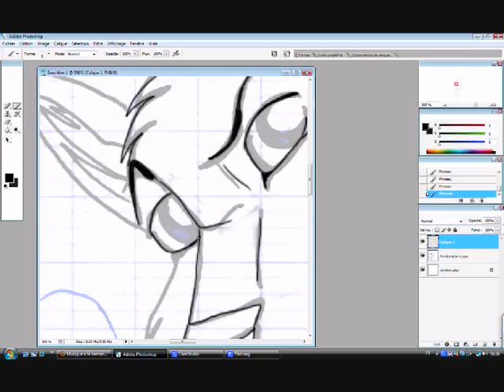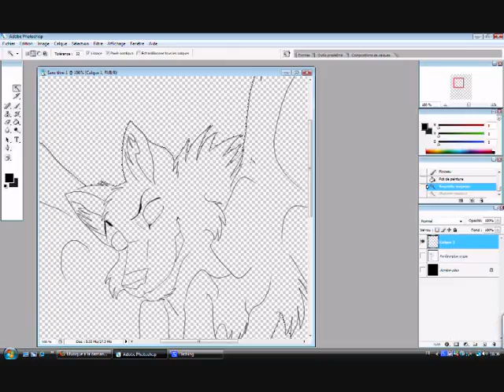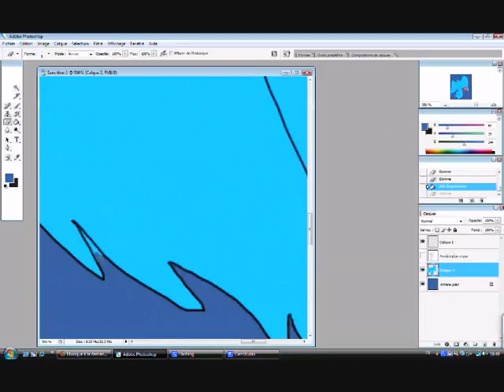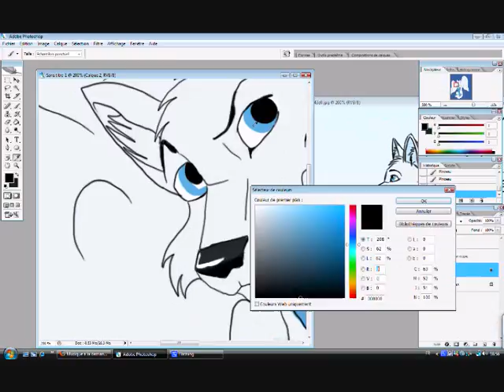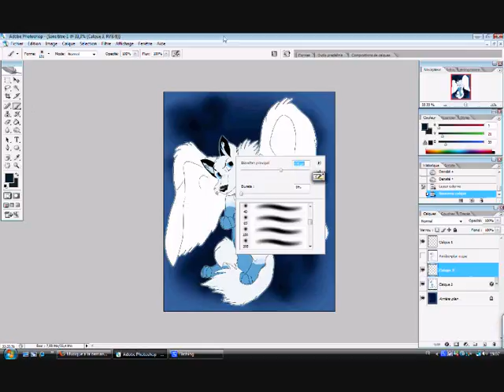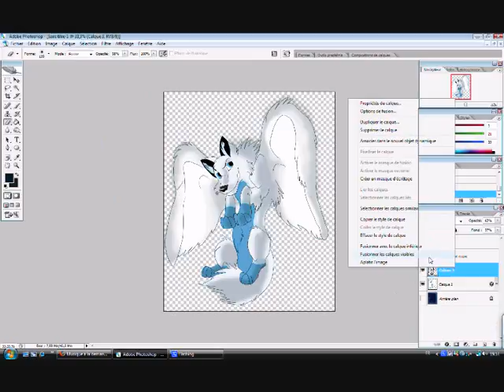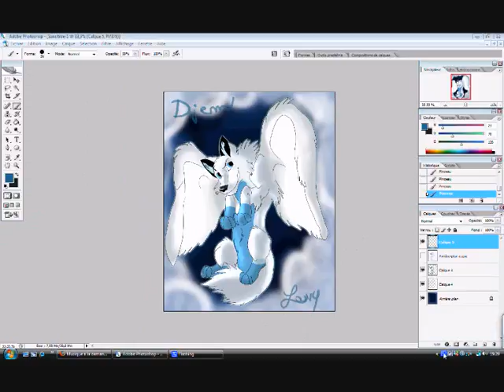DJem Last Speed Painting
the last haha

ThechemicalBrothers feat Woldplay 3 .3